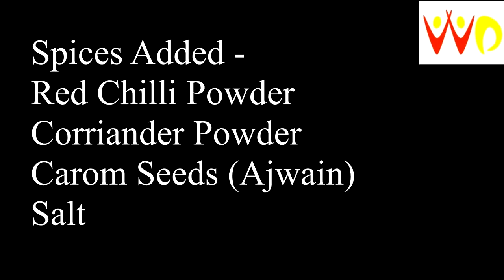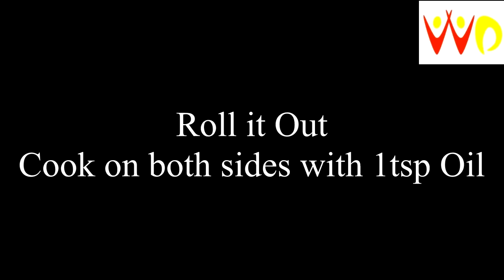Avocado Paratha│Weight Loss Recipe│Easy Recipe│Healthy Recipe